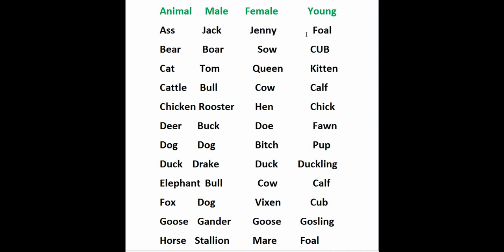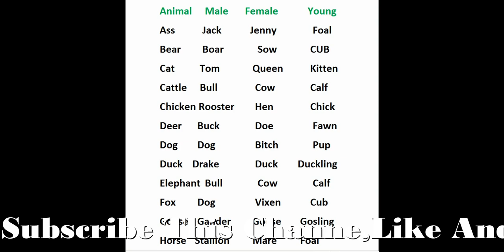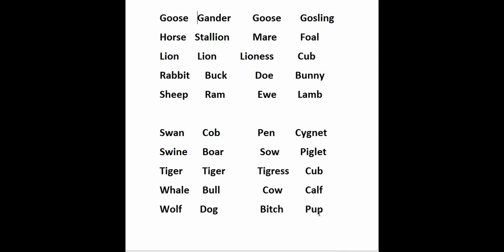Animal Names Male,Female And Young Ones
animals and their babies names in english pdf,cool animal names,cute animal names,
baby animals names, group of animal names, internet animal names
baby animals names with pictures, long animal names
male and female animals name list
animals their babies and homes pictures
male and female names of animals pdf
animal and babies chart
lion baby name
goat baby name
buffalo baby name
what are male and female animals called?
animal families
animals and their babies names in english pdf
crow baby name
camel baby name in gujarati
dog ke baby ko kya kehte hain
baby animals names with pictures
animals ke baccho ke naam
cow baby
cow baby name
baby lion called
baby of horse
animal male female baby names
ship baby name in english
birds male and female names
what is the name of buffalo baby
duke female name
gender pictures of animals
monkey wife name in english
animals and their babies pictures pdf
animals and their sounds pdf
animals and their homes ppt
all animals name with picture+pdf
list of animals and their homes pdf
homes of domestic and wild animals
a doe is the female of a dove
female of drake
feminine of fox
horse opposite gender
feminine of ox
masculine and feminine gender of animals list
ox opposite gender
female of fox
feminine of lion
buffalo baby name in hindi
buffalo baby name in gujarati
jackal baby is called
buffalo home name
what is a male crocodile called
goat baby name
buffalo baby name
animal families
crow baby name
cow baby
cow baby name
baby lion called
baby of horse
duke female name
female of drake
feminine of fox
horse opposite gender
feminine of ox
ox opposite gender
female of fox
feminine of lion
buffalo home name
goat baby name
buffalo baby name
animal families
crow baby name
cow baby
cow baby name
baby lion called
baby of horse
duke female name
female of drake